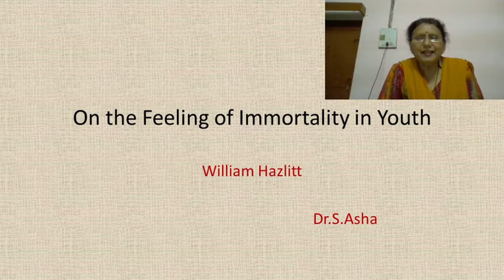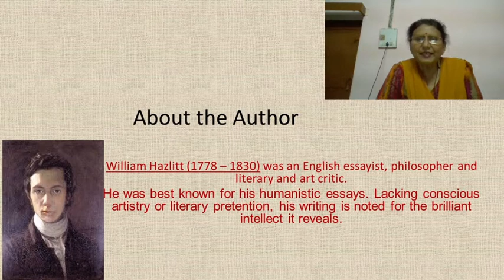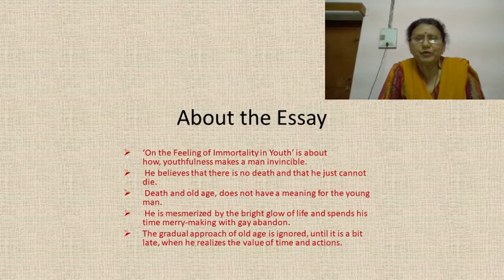On the Feeling of Immortality in Youth part1 BAI